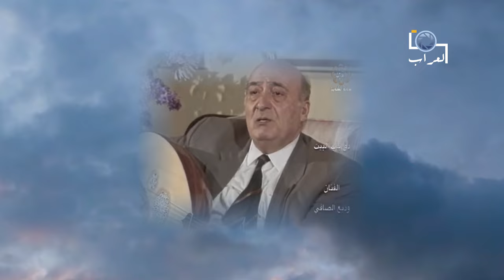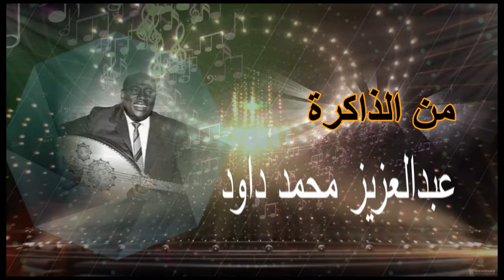عبد العزيز محمد دواود 1